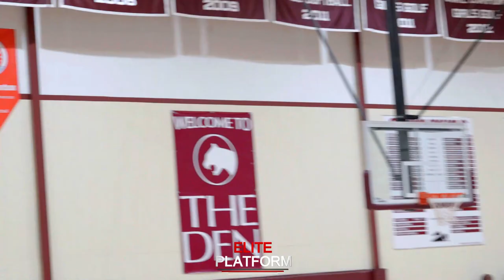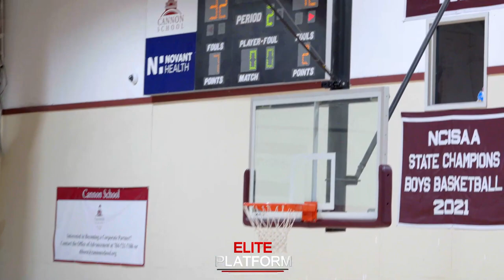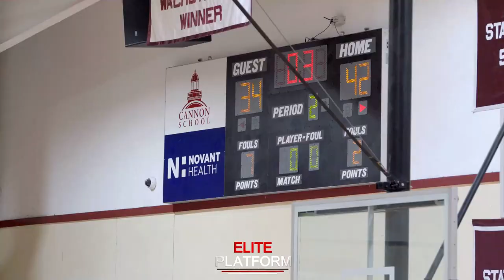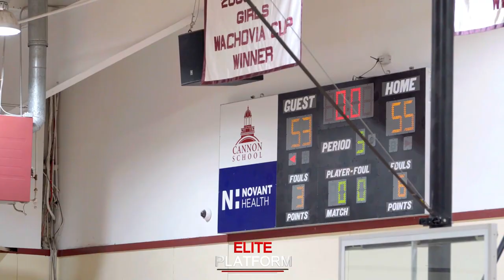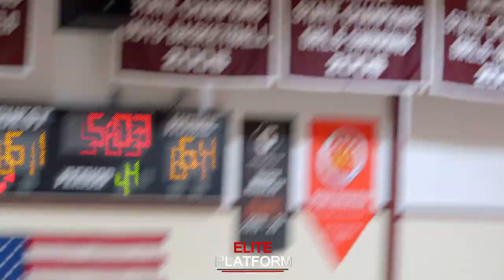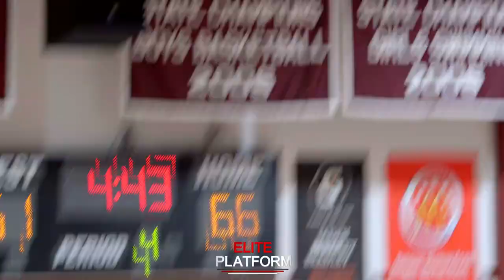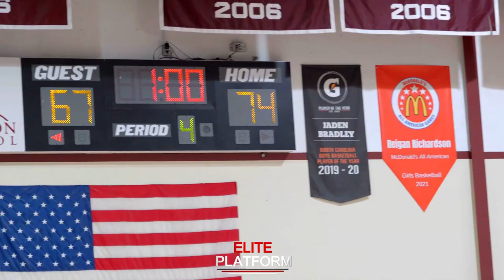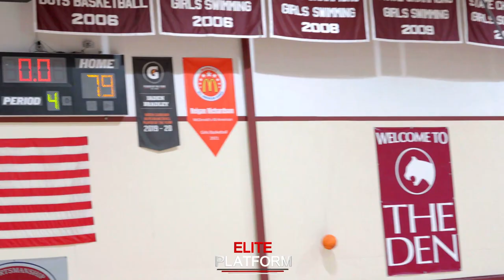Cannon (NC) Vs Charlotte Christian (NC): NCISAA Private School Matchup In Concord, North Carolina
Cannon School Takes On Charlotte Christian In A Close Private School Matchup